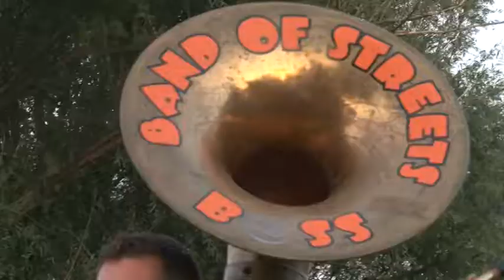Bárka fesztivál - Tolna 20190821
10 esztendeje rendezte meg Tolna a Bárka fesztivált.Az idei esztendő különlegessége volt, hogy a rendezvény visszaköltözött a megújult Duna partra. A fesztivál keretein belűl fotókiállításra, könyvbemutatóra és halfőző versenyre is sor került